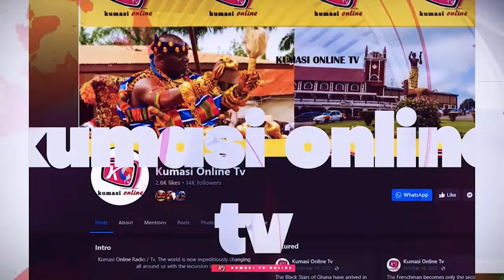ELECTION 2024: Pollster, Professor Smart Sarpong PREDICTS 2024 Election SHOCKER!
Join us as we dive into the world of politics with Professor Smart Sarpong, who shares his bold predictions for the 2024 election! From surprising upsets to potential game-changers, get ready to have your mind blown by the potential SHOCKER that could reshape the political landscape. What do you think will happen in 2024?